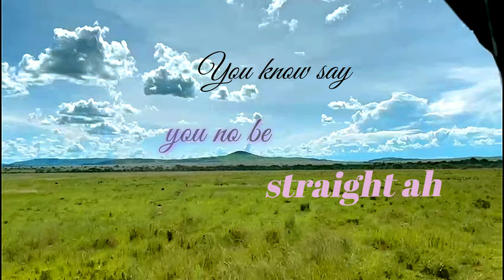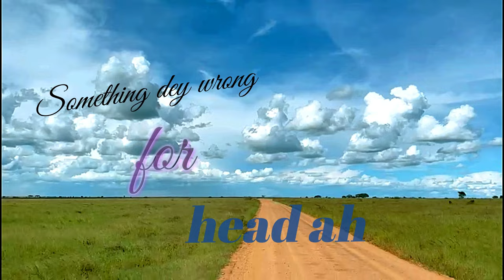AVERA - PEACE (OFFICIAL LYRIC VISUALIZER)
𝖍𝖊𝖞 𝖑𝖔𝖛𝖊𝖘!

Written By: AVERA
Produced By: DJCypiano and ERA
Mixed & Mastered: DJCypiano

LYRICS
I hope you find Peace
Peace
Peace
Peace
Peace

Make you di find your peace
life's full of uncertainty
you get for learn for let things go
weh no get warranty
safeguard my energy
you fit feel this synergy
nothing less than heavenly
it's heavenly
So you like the finer things
weh no di come with strings
wanna be romantic
but you know say your love is all antics (it's all antics)

Peace
Peace
Peace
Peace

make you di fix your head
make you di find your senses
make you no longer stress
make you di learn from past tense
make you di find yourself
make you di heal your trauma
make your heart no di ache
you get for find your peace
you know say you know be straight ah
you know say youj no be well
something dey wrojng for hjead ah
scatter your di craze
di scatter your head di craze
you know say you know be well
you know say you be well ah

Peace
Peace
Peace
Peace